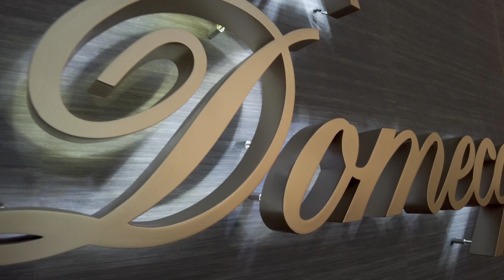Brandy Fundador Edición Limitada 150 Aniversario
Adéntrate en el evento de presentación de nuestro exclusivo Brandy Fundador Edición Limitada 150 Aniversario, que contiene gotas del líquido de la solera fundacional y de las que únicamente se han producido 150 unidades, lo que lo convierte en un verdadero tesoro enológico.